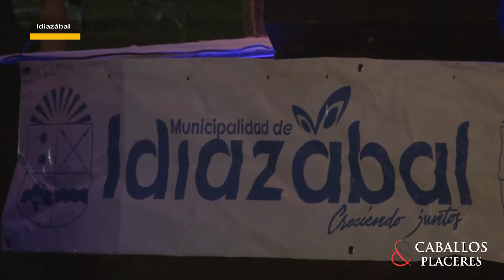Festival de las Plazas en Idiazabal